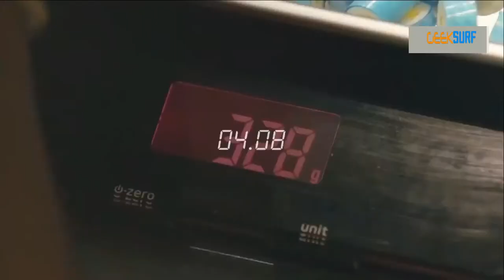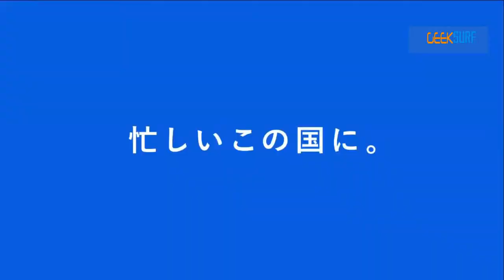World best Fatest Worker Compilation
Our young channel is developing step by step and your interest such as thumbs up and subscription helps us to grow with double strength and enthusiasm.

I Made this simply for fun and entertainment purposes.
All credit for these videos goes to the artists listed  above and their respective record.
If any artist does not approve of this video,please message me and I will immediately remove the video.